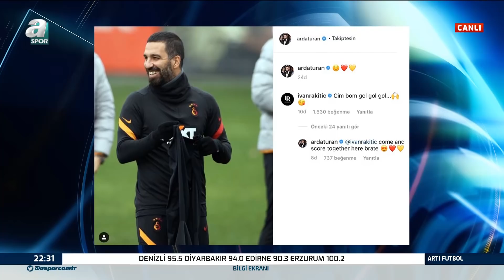Emre Kaplan'dan Galatasaray İçin Flaş Onyekuru Ve Seri Açıklaması